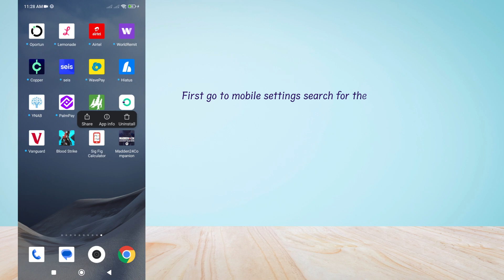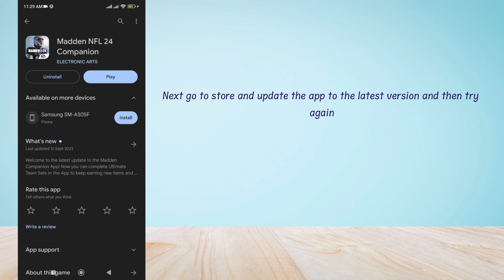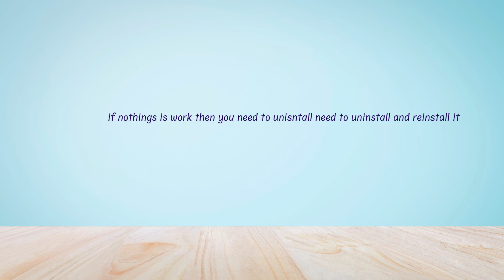How to Fix Madden NFL 24 Companion App Not working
In this video, you will learn why the Madden NFL 24 Companion App Not working and how to fix it.